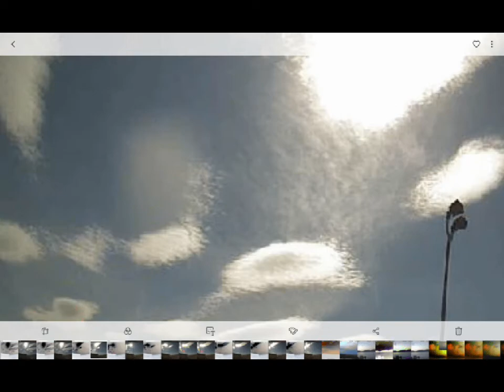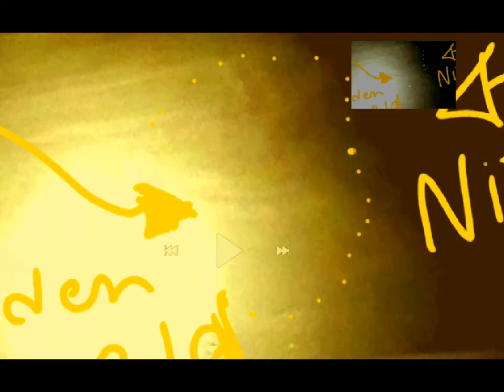The Golden Planet 07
𒀭  Still dont know who is Anu? forget about Heaven then . Join the priests of Anu. Join the Souls of Anu.The Holy city of Heliopolis  is Anu.Atum/Atom is Anu. Ani or Anu or An is the word you should say when you finish  your pray. Pray like this .. Our Father in Heaven Holy is your name...Anu.

Thé Egyptians vision of Heaven and being with God!